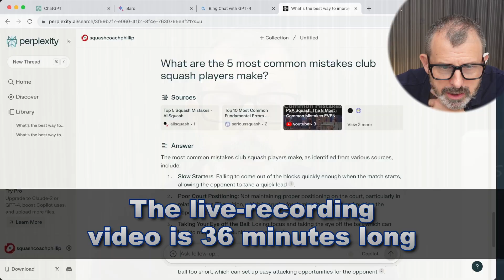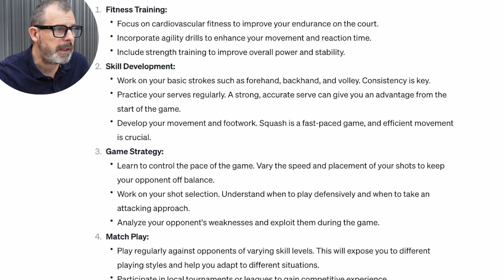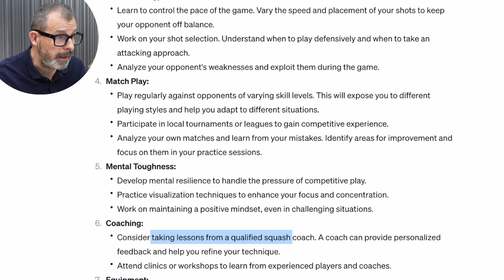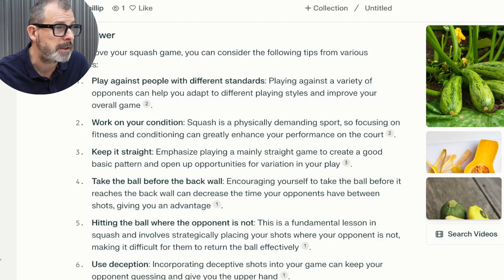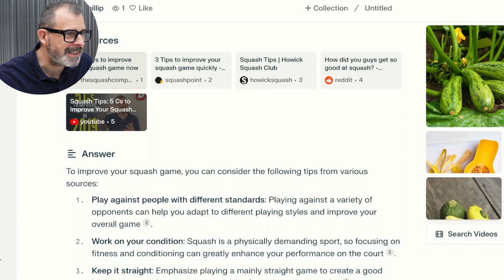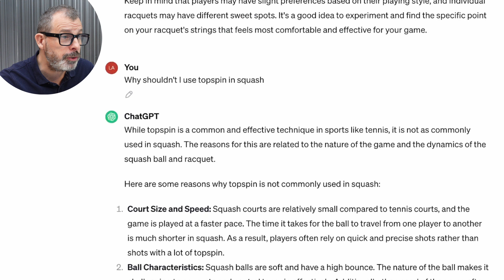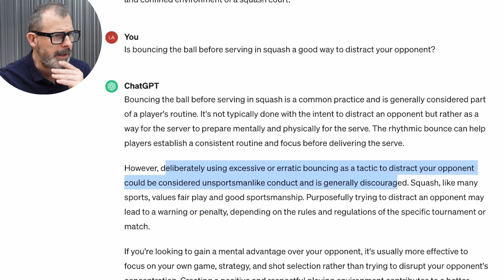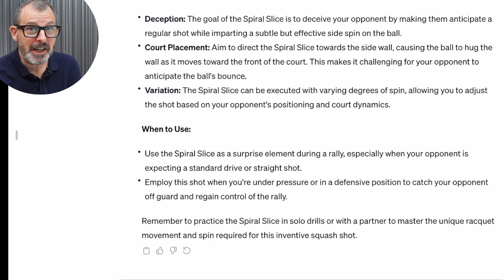Using A.I. To Improve Your Squash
🚀 Unleash the power of artificial intelligence in your squash game! Join me in this short yet impactful video as I explore how AI is about to change the world of squash improvement by offering invaluable insights and strategies to elevate your performance on the court.

CONTENTS:
00:00 - Start
01:28 - What's The Best Way To Improve My Squash?
06:47 - 2 "Hallucinations".
08:02 - Trying To Get ChatGPT To Make A Mistake.
09:53 - Asking ChatGPT To Invent A New Squash Shot!
11:22 - Final Thoughts.

MANTRA
Do something every single day to improve your squash!